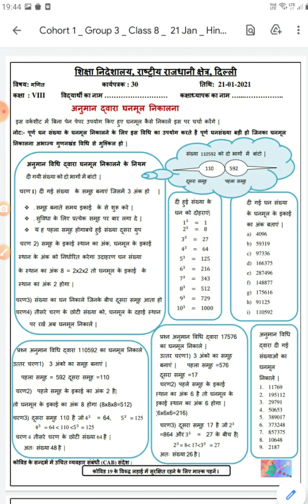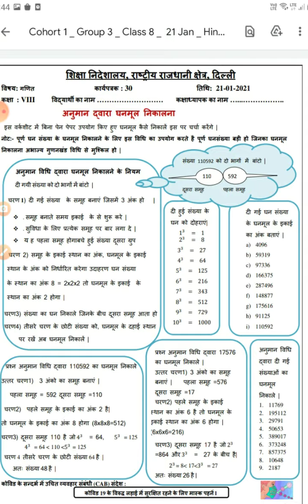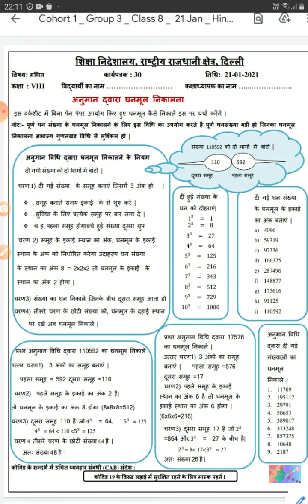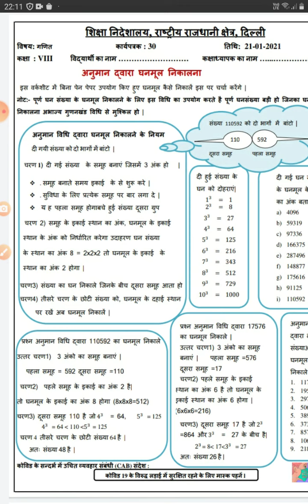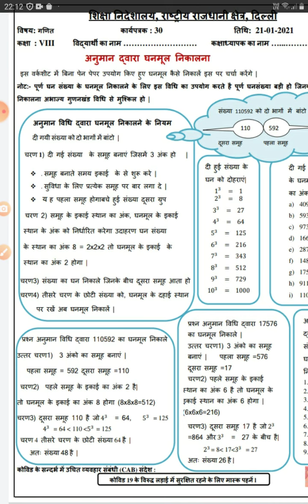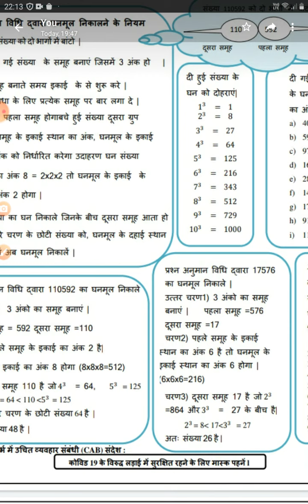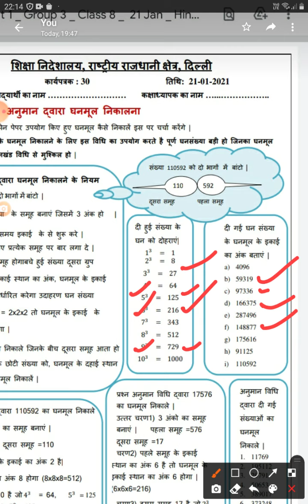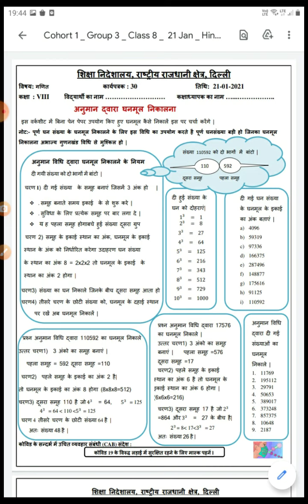कक्षा-8, विषय- गणित, वर्कशीट-30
अनुमान द्वारा घनमूल निकालना